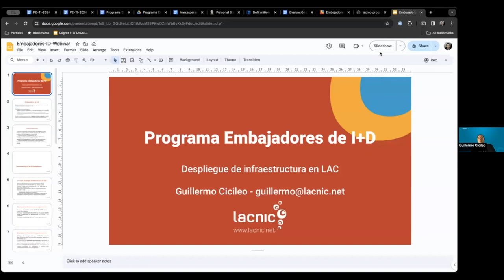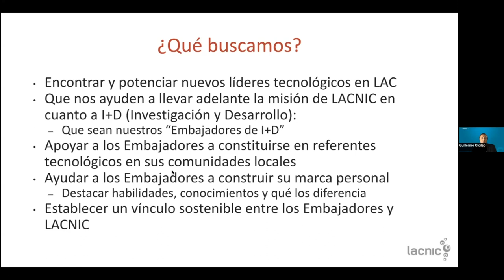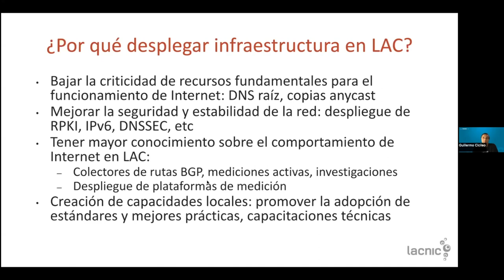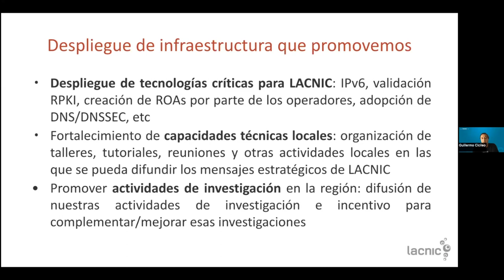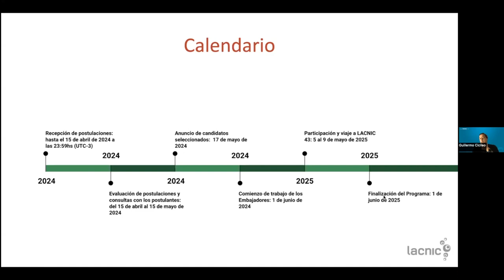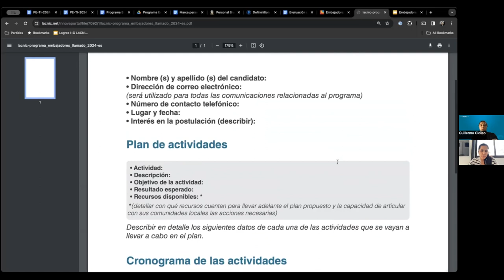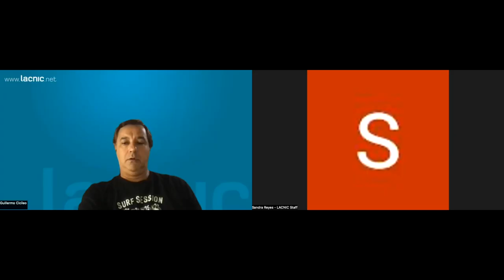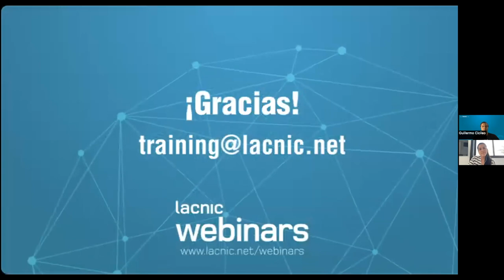Chamada de Embaixadores de P&D de LACNIC